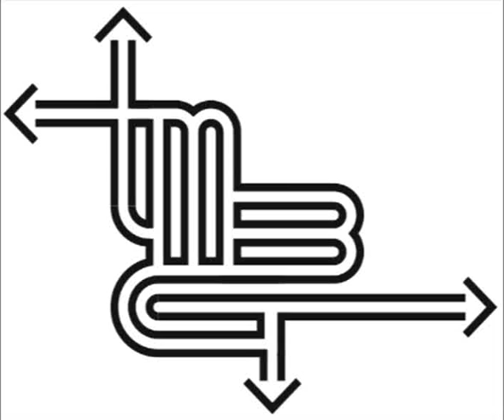Where Your Eyes Don't Go - They Might Be Giants - John Peel Show 1990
Originally broadcast on BBC Radio 1 on January, 18, 1990 on the John Peel Show when They Might Be Giants were promoting the then newly released album, Flood.

The recordings are a little 'hissy' as I had only a cassette recorder available at the time.

I claim no copyright over them, and really hope the two Johns (or anyone else) mind me putting the tracks online... I didn't want the recordings to be lost forever.